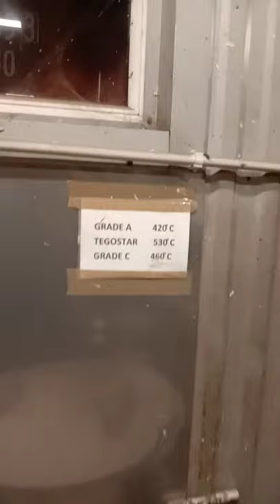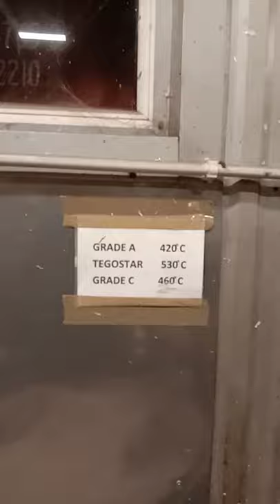melting of white metal (alloy) for babbitt bearing